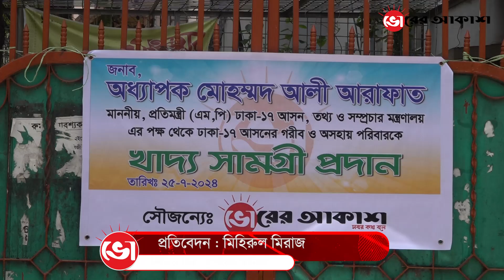মহাখালীতে ভোরের আকাশ’র উদ্যোগে খাদ্যসামগ্রী বিতরণ